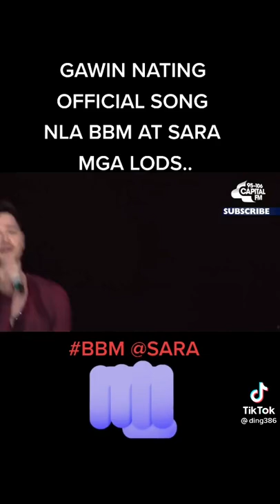beautiful song ,,for BBM